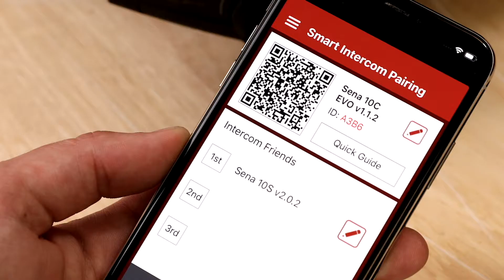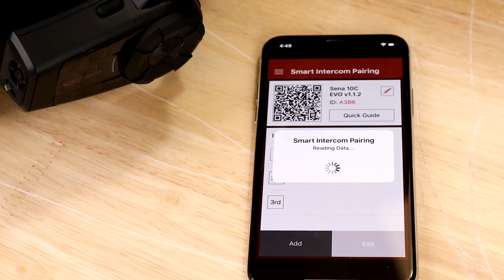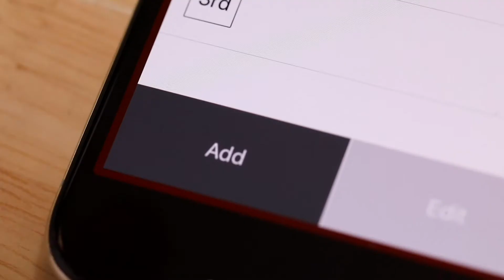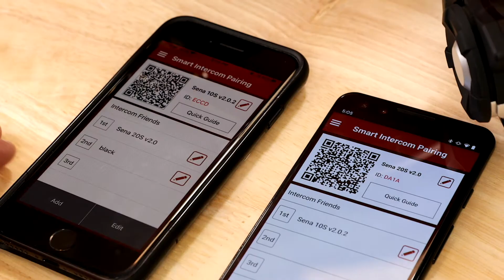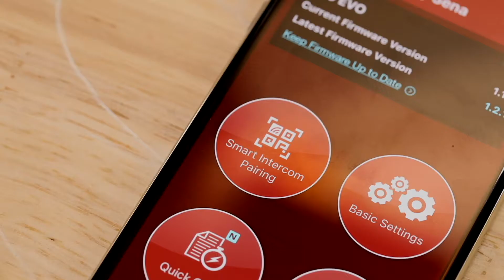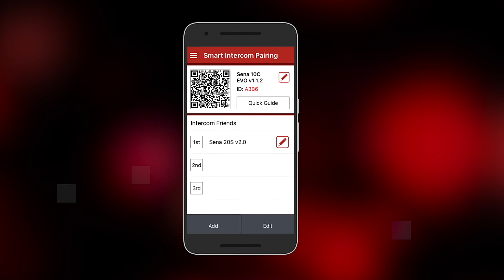Smart Intercom Pairing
Vous avez peut-être remarqué une nouvelle icône sur l'application de votre appareil Bluetooth Sena nommé "Smart Intercom Pairing" (SIP) et vous vous êtes dit : "Ça a l'air cool, mais qu'est-ce que c’est ? » La réponse est que le SIP rend le couplage avec plus de 60 autres appareils Bluetooth Sena beaucoup plus facile et améliore ainsi votre expérience globale. Engagé à améliorer l'expérience à long terme de nos clients à travers une gamme de produits variés, SENA continue de développer des fonctionnalités améliorées telles que le "Smart Intercom Pairing".